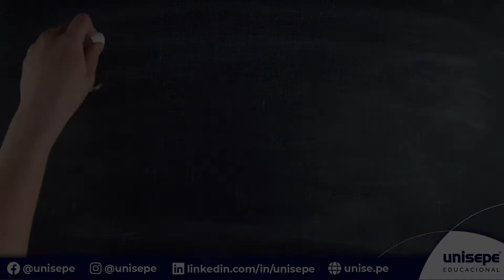Você sabe o que é cashback?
Trata-se de uma importante ferramenta para aumentar as vendas da sua empresa!
Venha aprender estas e outras dicas no Curso de Tecnologia em MARKETING da UNISEPE Educacional.